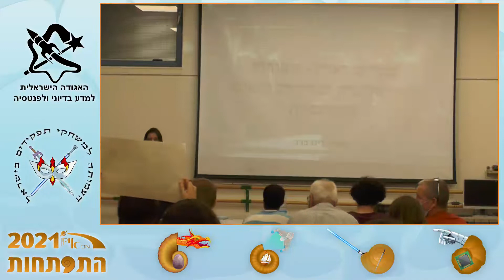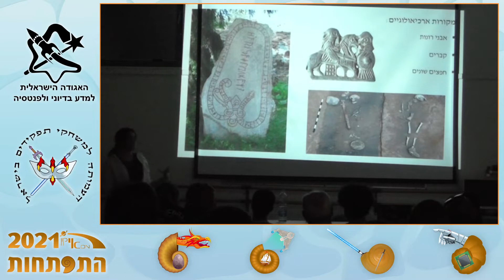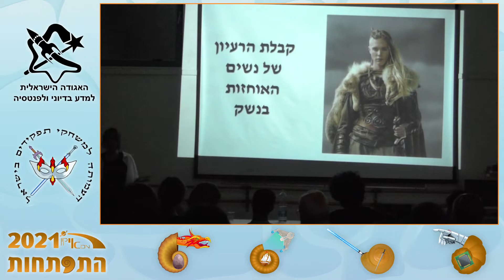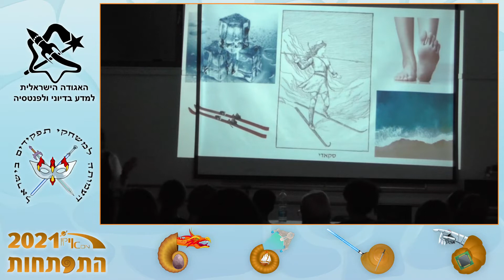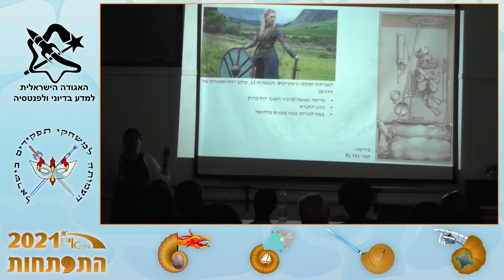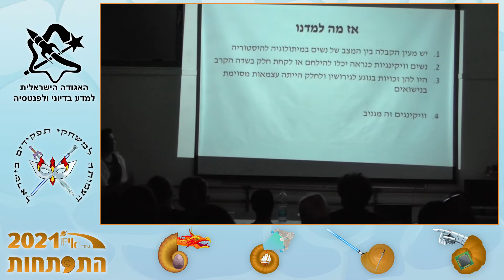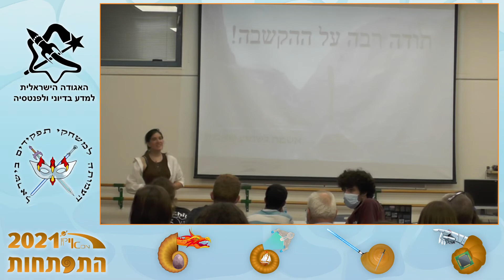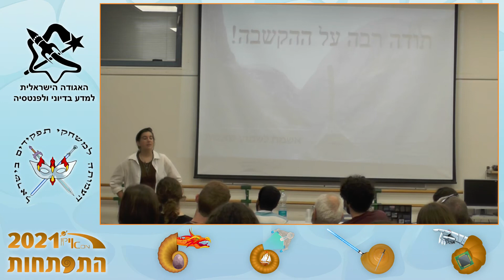שמיים וארץ: גיבורות המיתולוגיה הנורדית והנשים הוויקינגיות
מאיה לינדברג

בסדרה "ויקינגים" פגשנו נשים חזקות וחיים חברתיים מרתקים, לצד עולם רוחני שזור אמונות וטקסים. והמציאות? היא הייתה מרתקת לא פחות, גם אם לא זהה בהכרח לזאת שמתוארת בסיפורי המיתולוגיה. מה באמת ידוע על חיי הנשים בתקופה הוויקינגית? בהרצאה נבחן את המציאות שבה הן חיו וננסה להבין איך נראו נישואיהן ופעילותן הדתית, איך השתלבו בשדה הקרב ועוד. לצד המציאות הזאת נשאב מסיפורים רבים השוואות למציאות ההיסטורית, ונשמע על פריה, ת'ור ושמלת הכלולות, על נישואיה של סקאדי ועל דמותה המרתקת של סיגרדריפה.

על המרצה: תלמידת כיתה י"ב. ערכה את המחקר שההרצאה מבוססת עליו במסגרת תוכנית אידיאה למחקר הומניסטי באוניברסיטת תל אביב.

צולם בפסטיבל אייקון 2021 - התפתחות